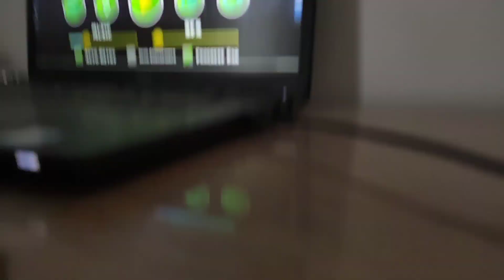shitty chromatic haze 31%